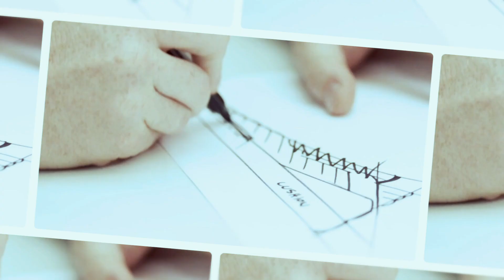Conoce a Louise, nuestra líder de sustentabilidad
Conoce a Louise, nuestra líder de sustentabilidad, ¡Vive el deporte de una forma diferente, trabaja en Decathlon!
¿Te gustaría formar parte de nuestro equipo? Da clic y postúlate.